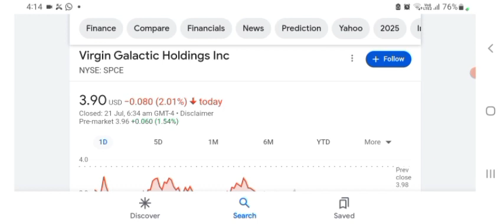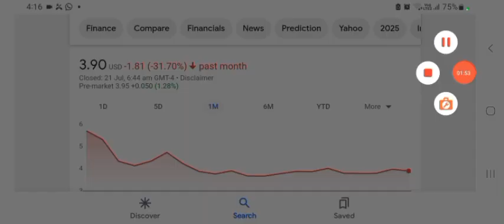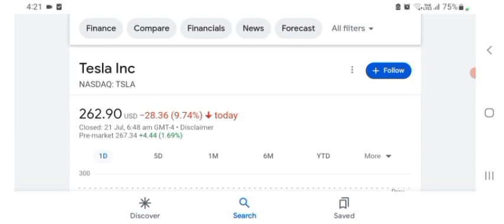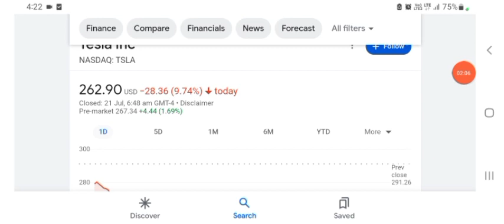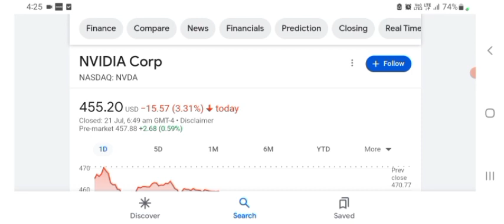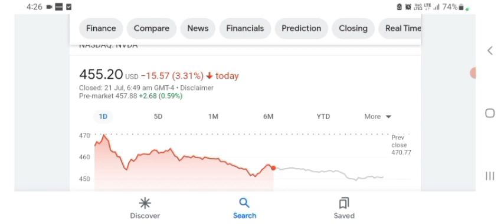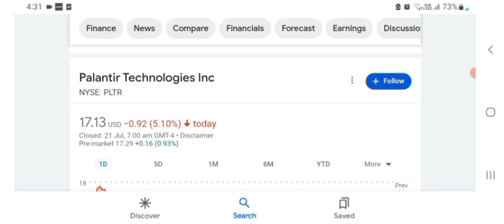SPCE Stock analysis (Virgin Galactic stock SPCE STOCK PREDICTION SPCE STOCK news today spce analysis